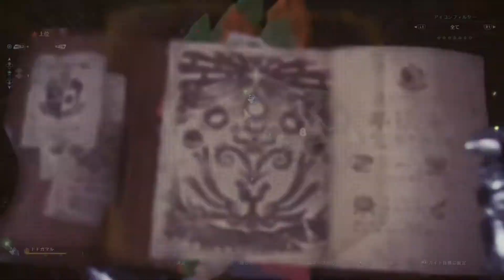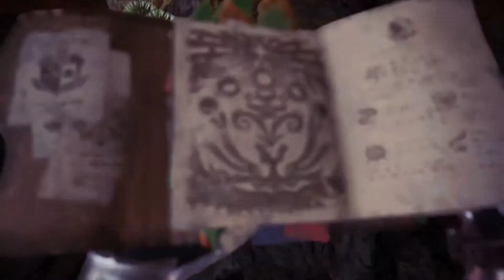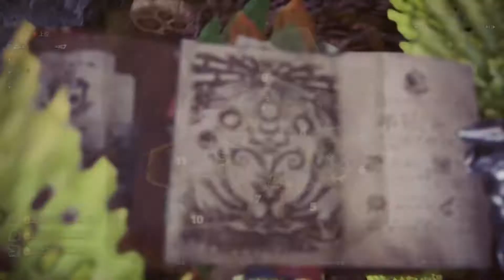MHWI"龍結晶の地の探索"ネルギガンテの痕跡を探す～諦める60分.../初見ゲームプレイ動画/攻略/PS4/AMSR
MHWI(モンスターハンターアイスボーン)：MHWI"龍結晶の地の探索"ネルギガンテの痕跡を探す～諦めるまでの60分.../ゲームプレイ動画/攻略/PS4/AMSRとなります。

・ネルギガンテの痕跡を見つけるには”拠点に戻って再度また”と何度か探索に行く必要がある様です...1回で痕跡は見つけれたという情報もありますが...どうなんでしょうね？
一応、2、8、11辺りで痕跡は見つかる様です。

◆出現モンスター